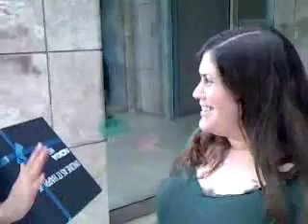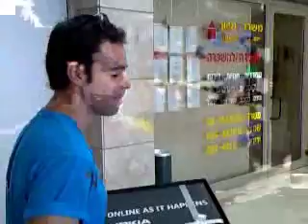מאיה שובל- n97unboxing